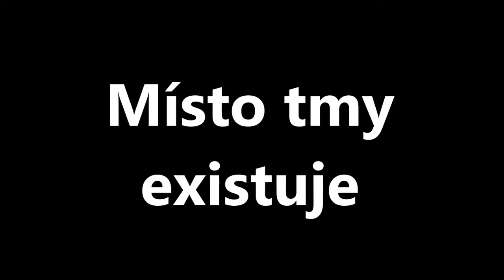0043 Místo tmy existuje - Alexander Barkóci - 11/2021